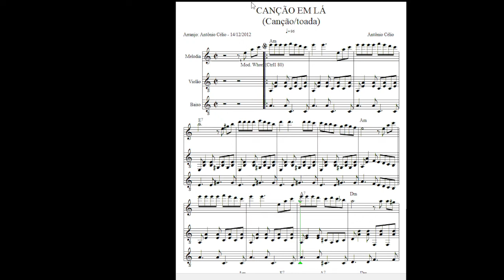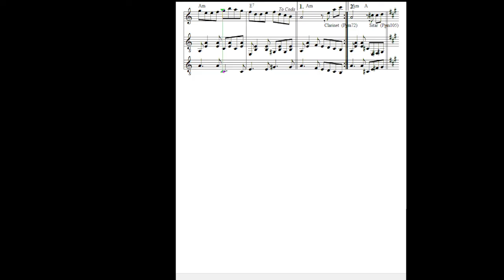Canção em Lá